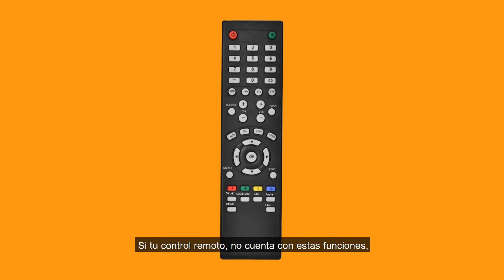📺🚫¿Logras ver nuestra señal, pero no logras escucharla? 🔇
A T E N C I Ó N 📺🚫¿Logras ver nuestra señal, pero no logras escucharla? 🔇 Revisa la configuración de audio en tu televisor, aquí te decimos cómo hacerlo: 😌